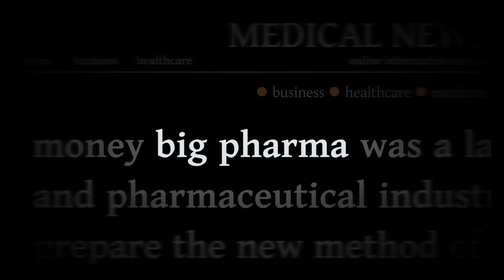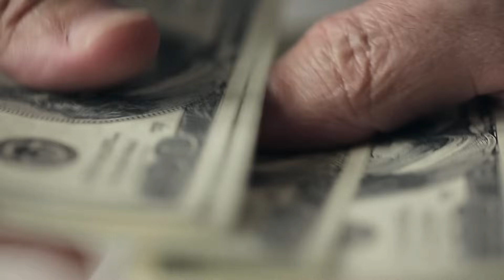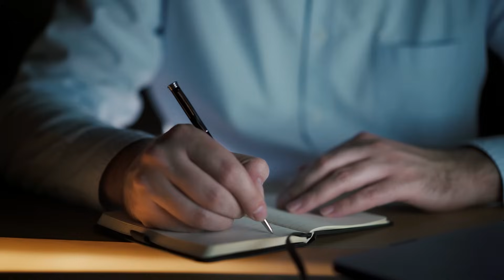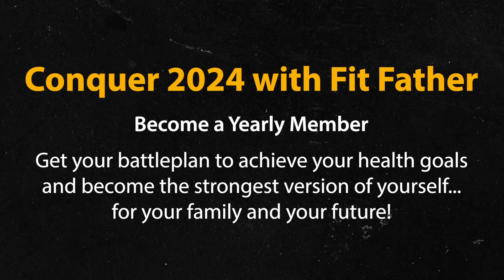My Testimony & Vision for Fit Father (Dr. Balduzzi – deeply vulnerable)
Hi. This is Dr. Anthony Balduzzi. In this video, I share 3 deeply personal stories from my life that have shaped me as a man, Father, and the leader of the Fit Father & Fit Mother Communities. My close friends told me this is a risky business move to share these personal stories and expand the Fit Father conversation beyond the fitness that we do so well. But with the direction society is heading right now… I needed to share what’s on my heart… and to speak Truth into darkness.

Now, more than ever… we need strong Fathers and Mothers who are willing to get healthy, be honest, and become the living champions of the deeper values of health, strength, love, and service.

Please watch my video above. I believe what I share will resonate deeply with you.  And if it does… I invite you to join me and the Fit Father Community this year by getting a yearly membership for 2024 so we can make this one of the healthiest & most powerful years of your life.

Join me & the Fit Father Community for 2024 (New Year deal)